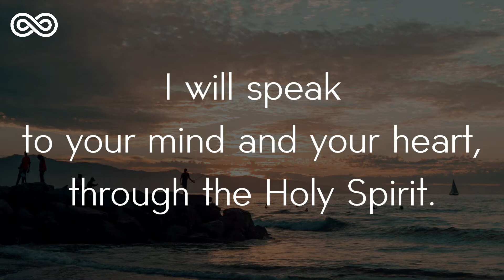Soft Eyes - Christian Soft House Music - Solaris House Music - Deep House Music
You come to me with sword and spear and javelin, but I come in the name of the God of Armies.

Soft Eyes
Christian Soft House Music...

* Thanks for Sharing on your Social Networks!!